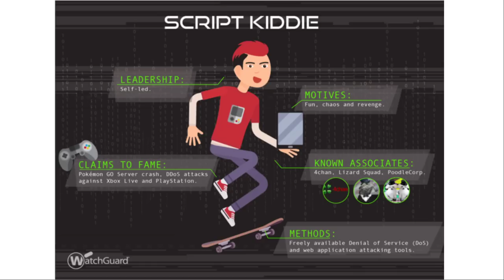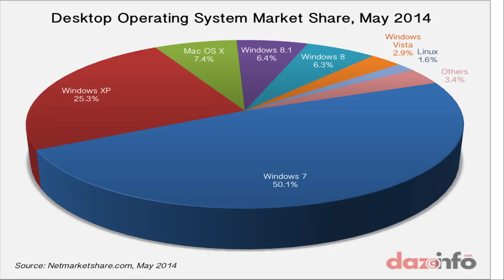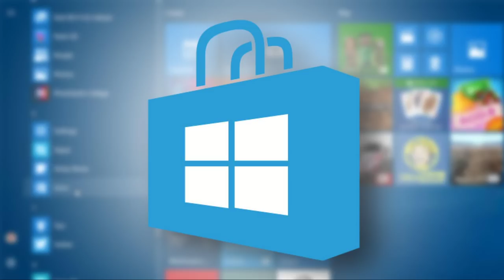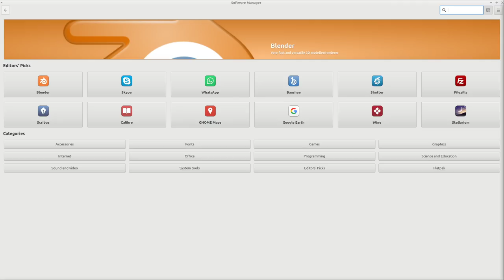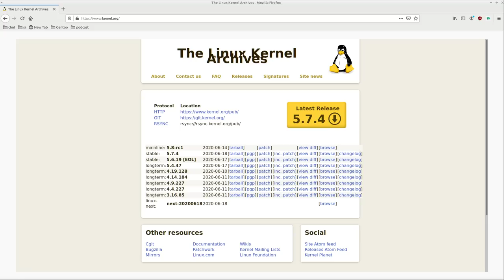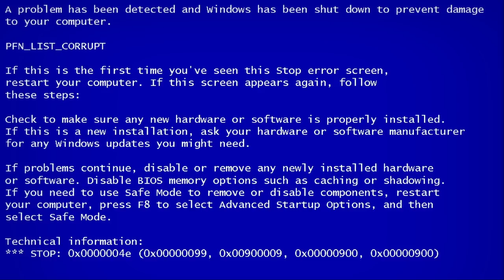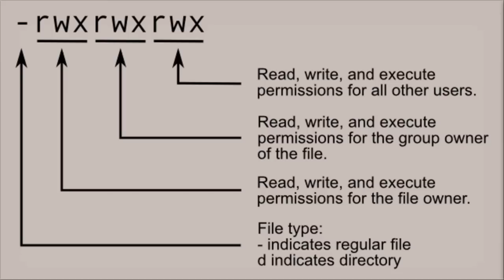Why is GNU/Linux the Most Secure Desktop Operating System?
In this video I discuss some of the reasons why GNU/Linux is a more secure desktop operating system that Microsoft Windows and Apples Mac OS.  Some of the reasons I give in the video are

Better ways of download software from a software repository, instead of having to go to google to look up software to download and hope that Google actually redirects you to the right place

file permissions on Linux

The fact that Linux users are typically more tech savy than Windows users

And the security that is provided by the linux kernel which is far more secure than the windows kernel.

Bitcoin
3MMKHXPQrGHEsmdHaAGD59FWhKFGeUsAxV

Ethereum
0xeA4DA3F9BAb091Eb86921CA6E41712438f4E5079

Litecoin
MBfrxLJMuw26hbVi2MjCVDFkkExz8rYvUF

Dash
Xh9PXPEy5RoLJgFDGYCDjrbXdjshMaYerz

Zcash
t1aWtU5SBpxuUWBSwDKy4gTkT2T1ZwtFvrr

Chainlink
0x0f7f21D267d2C9dbae17fd8c20012eFEA3678F14

Bitcoin Cash
qz2st00dtu9e79zrq5wshsgaxsjw299n7c69th8ryp

Etherum Classic
0xeA641e59913960f578ad39A6B4d02051A5556BfC

USD Coin
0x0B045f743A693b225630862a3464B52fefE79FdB